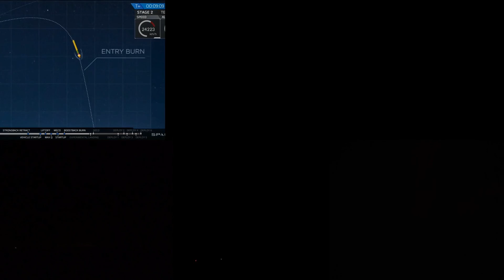SpaceX Falcon 9 Landing - from 6 concurrent perspectives!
This is a collection of several amateur videos and SpaceX material showing the historical SpaceX Falcon 9 landing put together simultaneous.